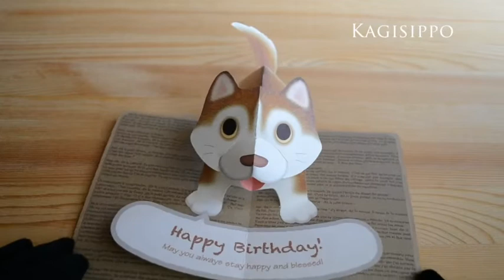pop-up card_ Siberian Husky _（ポップアップカード_ハスキー犬）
TEMPLATE (Etsy shop);

ⓒKagisippo

BGM / FREE BGM   DOVA-SYNDROME  (Artist: いまたく 様)